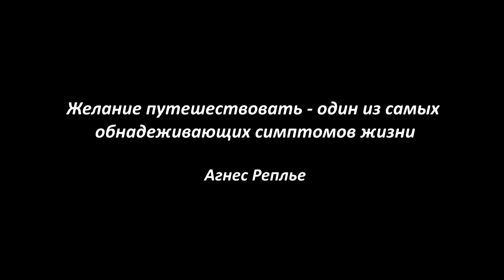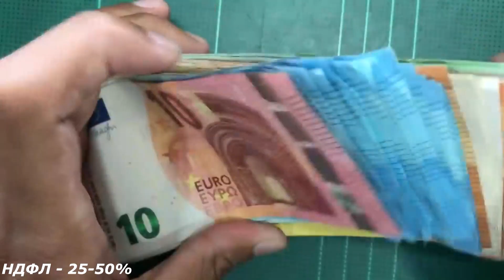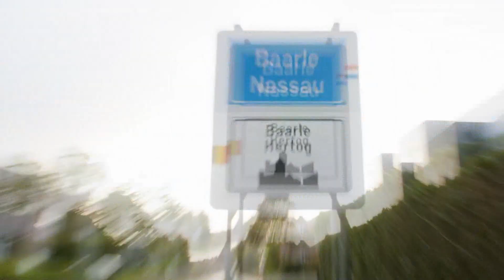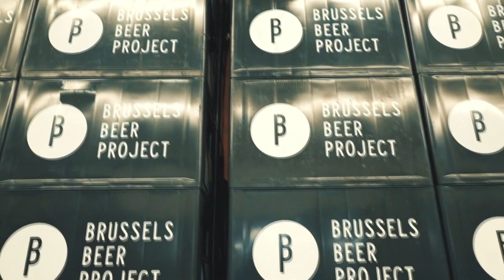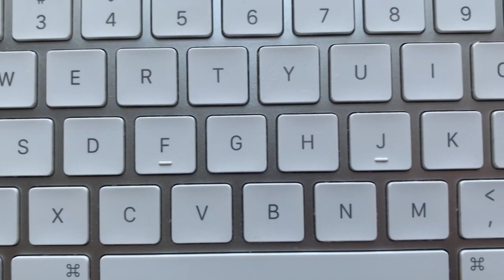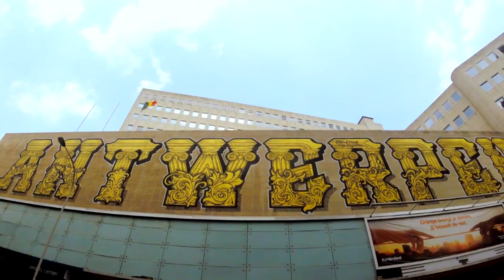🍻Бельгия! Пиво в школьных столовых? Факты о стране!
🍺Пиво в школьных столовых.
Академия пива!

🏢Один город в двух странах одновременно.

✈️Больше всего шоколада в мире продается в национальном аэропорту Брюсселя.

🍫В Бельгии придумали шоколад «пралине» — один из самых популярных в мире сортов шоколада.

💰В Брюсселе, давным-давно начал работу первый на европейских землях ломбард.

🕍Брюссельский королевский дворец больше Букингемского дворца.
Рубенс, Джеймс Энсор, Рене Магритт, Поль Дельво, Ян ван Эйк — эти и многие другие известные художники являются бельгийцами.

🛐 Страна "изгнанников". Сюда бежали от изгнания в родной стране такие великие люди, как Виктор Гюго, Александр Дюма, и даже Альберт Эйнштейн в годы гонений на евреев.

🗽В 1626 году бельгиец Петер Минёйт основал Нью-Йорк.

⛪️Выражение «малиновый звон» произошло от бельгийского города Мехелен, по праву считающегося главным центром колокольного звона в Европе.